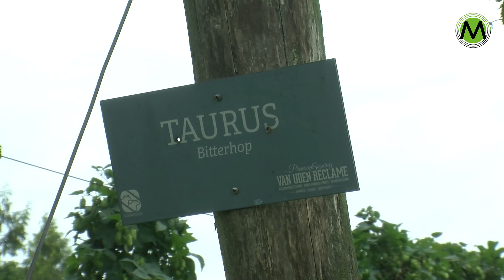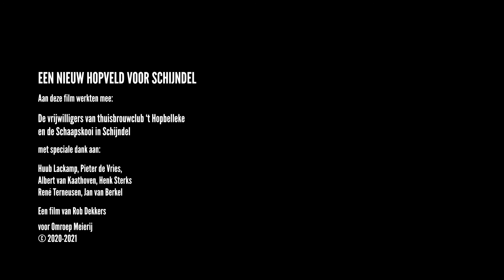Nieuw hopveld Schijndel